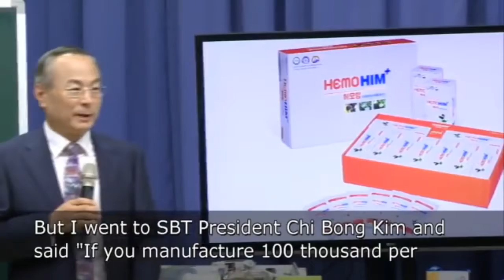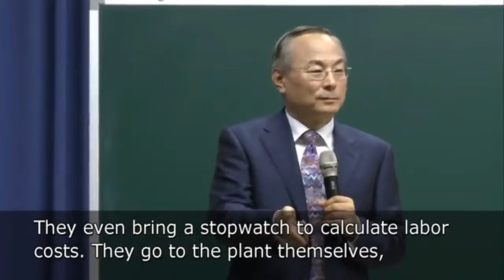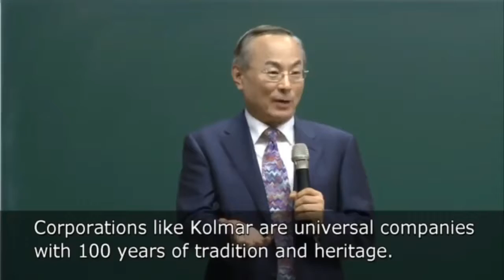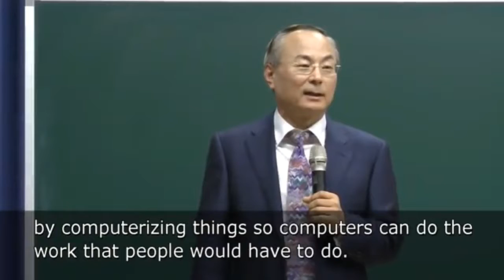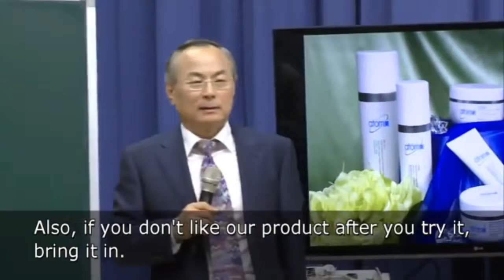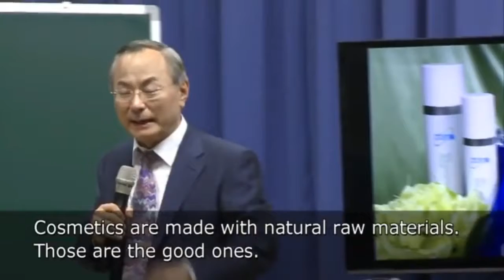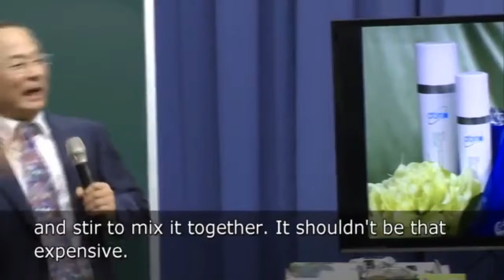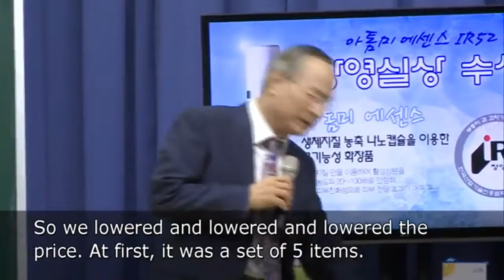Atomy Absolute Quality, Absolute Price